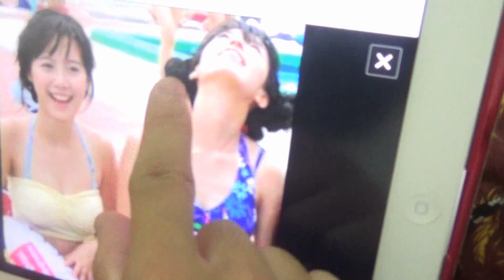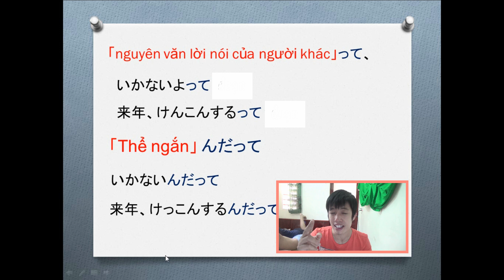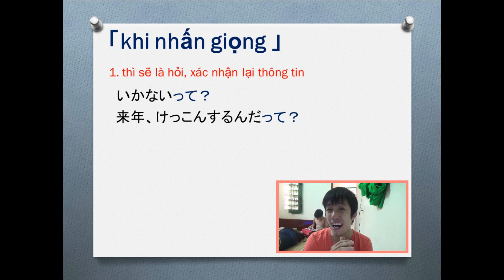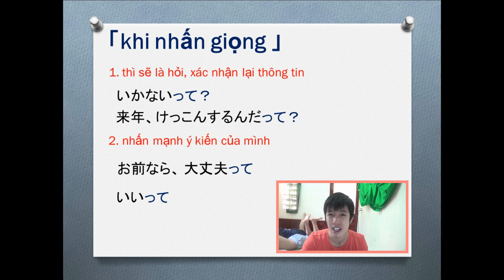Tiếng nhật giao tiếp "đã bảo không đi mà lại"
Tiếng Nhật giao tiếp thầy Dũng Mori
1.　”Nguyên văn lời nói của người khác”って
Ý nghĩa:　Bảo là...
Trích dẫn lời nói của bên thứ 3
いかないよって
2. Thể ngắn + んだって
Ý nghĩa:
 + Khi nhấn giọng: thì sẽ là hỏi xác nhận lại thông tin
いかないんだって
+ Nhấn mạnh ý kiến của mình
おまえなら、大丈夫って
5. って　+　ば
Ý nghĩa: Đã bảo...mà lại